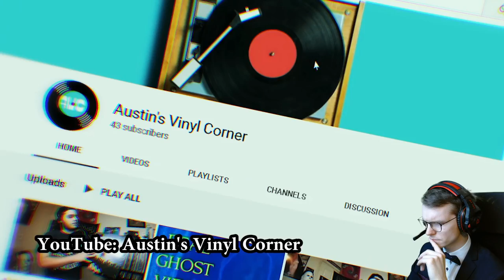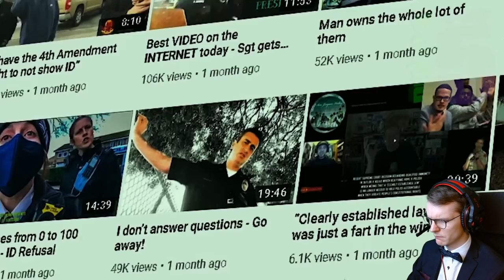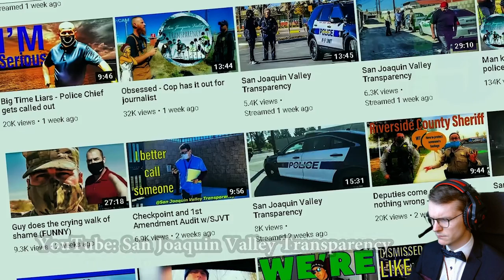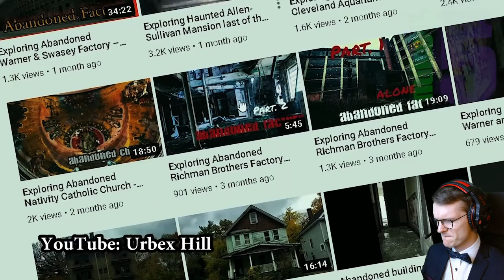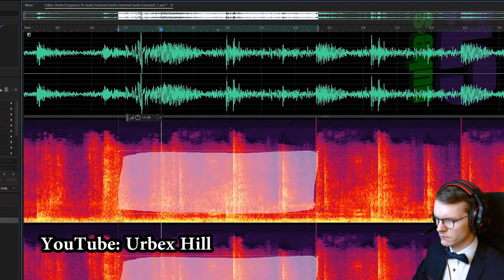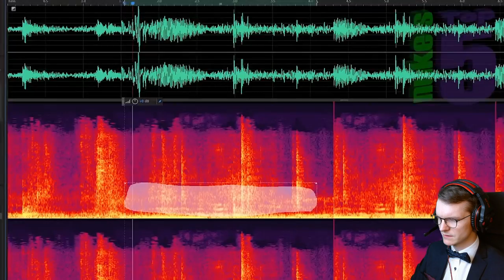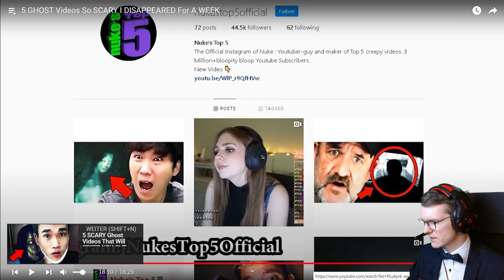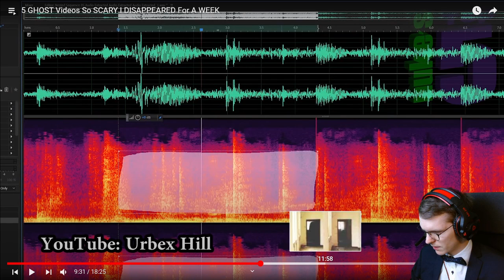They angered an Onryo! | Maltiscared Episode 28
Did I get scared more than once? Let's find out!

Happy scary day to all of you!